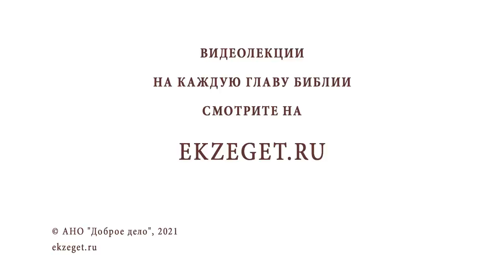Навсегда ли Христос расстался со своими учениками (Мф. 26:11)? Протоиерей Олег Стеняев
В сегодняшнем видео с протоиереем Олегом Стеняевым разбираем очередное трудное место Священного Писания и отвечаем на вопрос: "Навсегда ли Христос расстался со своими учениками ?".

🔸 Христос с апостолами.
🔸 Комментарии Илария Пиктавийского.
🔸 Спаситель накануне Воскресения.
🔸 Господь среди верующих.
🔸 Таинство Евхаристии.
🔸 Новый Завет Сына Человеческого.
🔸 Назначение жизни христианина.
🔸 Духовное и физическое присутствие Христа в жизни верующего.